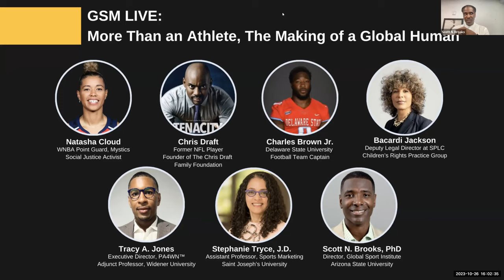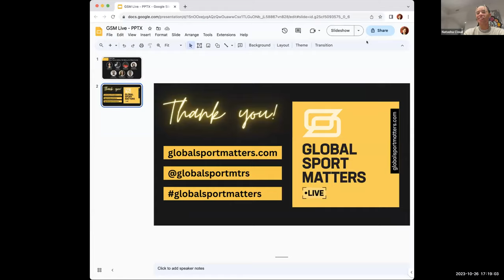GSM Live: More Than an Athlete, The Making of a Global Human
When athletes have causes they are passionate about, how can they channel it to engage community and create real change, and how can the world of sport better support their efforts? In this GSM Live, explore what it means to engage as a global human in sport today.

In three distinct conversations, GSM Live first examine the ways sport itself can create the controversies we seek to solve with Charles Brown Jr. and Tracy A. Jones. Then Bacardi Jackson and former NFL player Chris Draft discuss how we can honor the humanity of athletes that decide to speak up. And, to close, a discussion examining the evolution of the activism of Mystics Point Guard Natasha Cloud with Stephanie Tryce.

Speakers:
-Natasha Cloud | WNBA Player with the Washington Mystics and activist for civil rights and social justice

-Chris Draft | Former NFL player and lung cancer research advocate with The Chris Draft Family Foundation

-Charles Brown Jr. | Dual major kinesiology and liberal studies scholar and the Delaware State University Football Team captain

-Stephanie Tryce, J.D., M.S. Sport Management | Assistant Professor of Sports Marketing in the Haub School of Business at Saint Joseph's University

-Bacardi Jackson | Deputy Legal Director of the Southern Poverty Law Center's Children's Rights Practice Group

-Tracy A. Jones | Executive Director, PA4WN™ Lab and Adjunct Lecturer, Widener University, School of Business Administration

Hosted by:
Scott N. Brooks, PhD | Director at Global Sport Institute